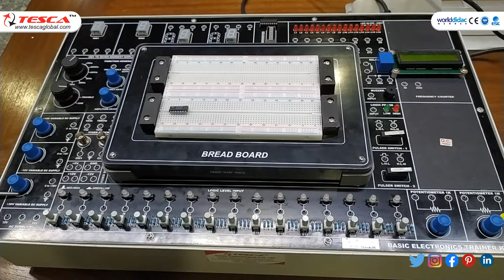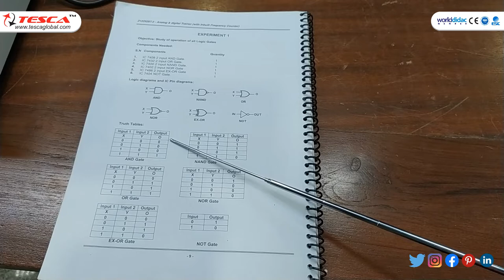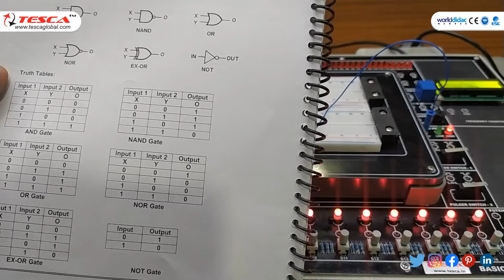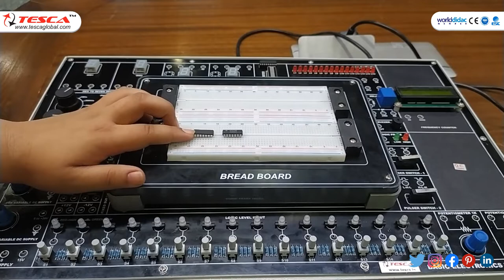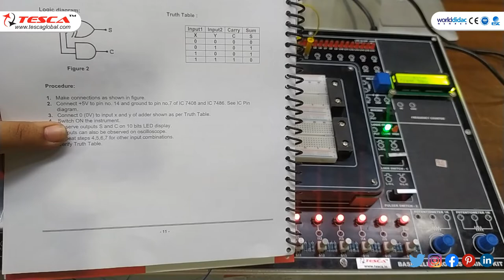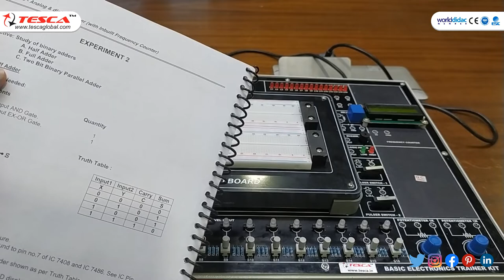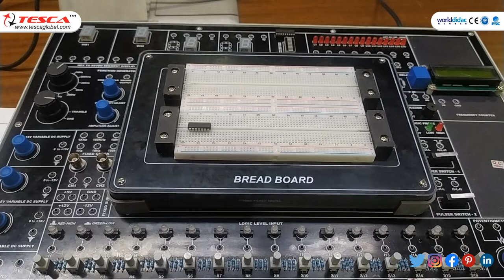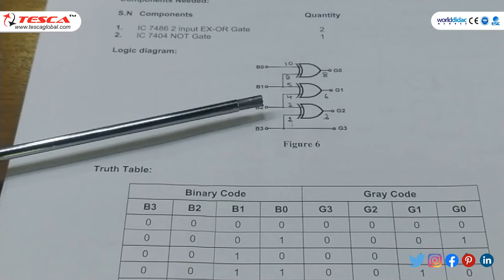Analog & Digital Trainer Kit | Working Principle | How to Use || Tesca 21225207.5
In this video, we described the Analog & Digital Trainer Kit with its working.